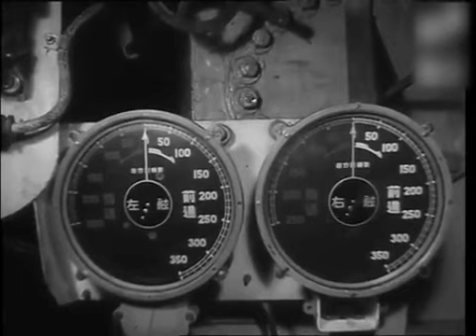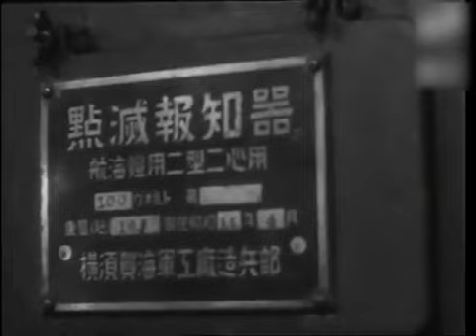日本海軍 第百二号哨戒艇（米国海軍 DD-224）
鹵獲兵器を使用するのは古今東西珍しくは無いですが、第百二号哨戒艇は比較的大きめの例です。駆逐艦 ”スチュワート”（DD-224）はクレムソン級駆逐艦（同型艦156隻が就役）、所謂 平甲板型駆逐艦の1艦で、1920年9月15日就役しています。太平洋戦争開戦時は米国アジア艦隊第58駆逐隊に所属し1942年2月20日のバリ島沖海戦に参加。その時に損傷し修理のためスラバヤの浮きドックに入渠しましたが転覆、鹵獲を避ける為そのままドックごと自沈しています。日本軍のスラバヤ占領後、比較的状態が良かったため浮揚修理され、1943年9月20日 日本海軍 第百二号哨戒艇として再就役しました。終戦まで健在で、1945年10月29日米海軍へ返還、1946年5月24日にサンフランシスコ沖で処分されています。映像は米国へ移動中、主機が故障し修理不能となった1945年12月14日前後のものだと思われますが、鹵獲後に可成り徹底した改修を行ったらしく映像でも日本の装備が多々見られます。また艦橋上のラッパ状のアンテナは仮称二号電波探信儀二型のアンテナ、前部マストの後方に張り出しているのは三式一号電波探信儀三型のアンテナです。ちなみに日本海軍は他にも鹵獲艦艇を多数使用しており、哨戒艇に限ってみても、第百一号哨戒艇は元英海軍駆逐艦 ”スレイシアン”、第百三号哨戒艇は元米海軍掃海艇 ”フィンチ”等、第百一～百九号哨戒艇まで全て鹵獲艦でした。

※参照：Wiki スチュワート (DD-224)
※参照：世界の艦船 1996年2月号増刊 「日本海軍護衛艦艇史」（海人社）

※一部の国家・団体・個人を必要以上に称讃したり貶める意図はありません。
※戦争行為や暴力行為、反社会的や差別行為を推奨する意図はありません。
※動画で取り上げている時代の行動や表現方法を必要以上に賛美及び中傷する意図はありません。
※あくまでハードウェア及び人物・出来事の映像メモで有り、政治・差別的な意図はありません。
※当チャンネルの動画がContent ID の申し立てを受けた場合は
　YouTube運営様の指示「Content IDの申し立てとは」に従い、
　また、チャンネルステータスに影響がある場合は速やかに対処致します。
※原則、和暦では無く西暦表記としています。
※戦争・戦場等の名称については当時の状況を鑑みた上で一般的に解りやすい名称を採っています。